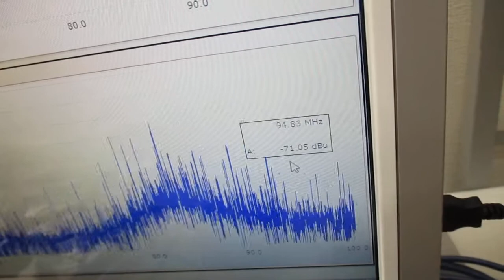超音波発振システム（１ＭＨｚ、２０ＭＨｚ） Ultrasonic-labo